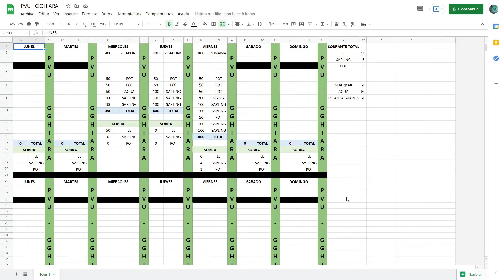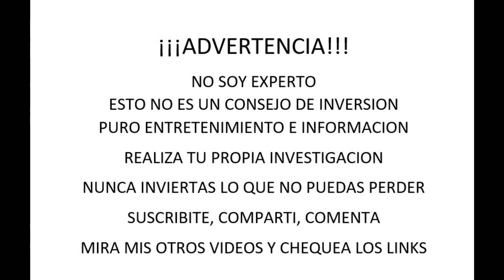Plants Vs Undead planificacion + consejos dia 3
RECOMIENDO ESTAS PAGINAS: COMPROBADO SU FUNCIONAMIENTO Y PAGO
- Celsius - billetera electronica + ganancias pasivas
- CoinPayU - satoshis gratis cada hora y por publicidad
- CryptoTab - satoshis gratis por navegar
- Decrypto - billetera electronica + inversiones + ganancias pasivas
- DOGE-Faucet - satoshi gratis cada hora
- FaucetCrypto - satoshi gratis por tiempo y por publicidad
- FaucetPay - satoshi gratis y repositorio de criptomonedas

ADVERTENCIA!!!
NO SOY EXPERTO
ESTO NO ES UN CONSEJO DE INVERSION
PURO ENTRETENIMIENTO E INFORMACION
NO ARRIESGUES LO QUE NO PUEDAS PERDER
REALIZA TU PROPIA INVESTIGACION